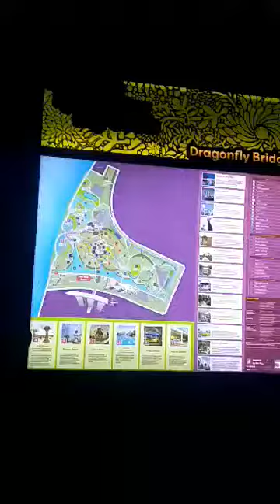♥Singapore City Walking Tour♥ Gardens by the Bay Singapore Night View ♥Knowledge 4K♥